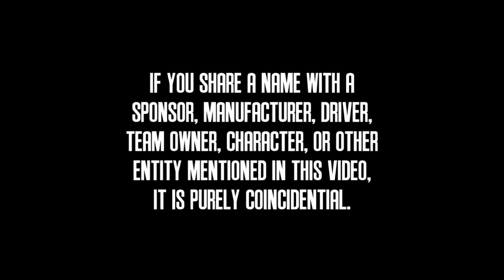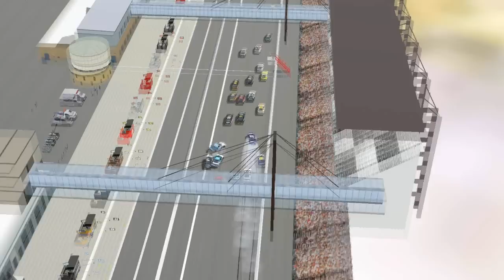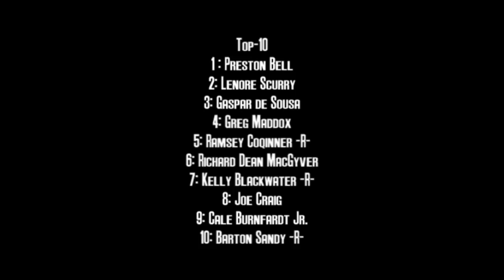2012 PCC Cup Series: Race 13: Eurospeedway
After a rash of road courses, the PCC Cup Series returns to speedway action at the high-speed Eurospeedway Lausitz!